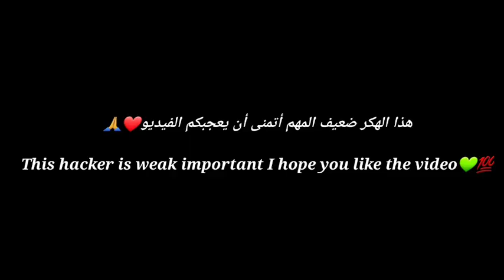OSAKA💯 VS 👽HACKER ⚔🔥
OSAKA⚔ VS👽 HAVCKER🔥💯
المرجو الإشتراك في القناة والضغط على زر اللايك ليصلك كل جديد🥰❤👌🙏💚

HIGHLIGHTS M1887-M1014-Desert🔥Mode Ruok
Montage RUOK and Colonel🔥❤